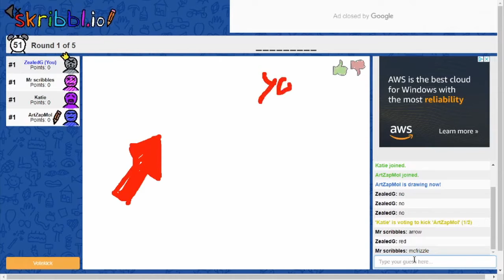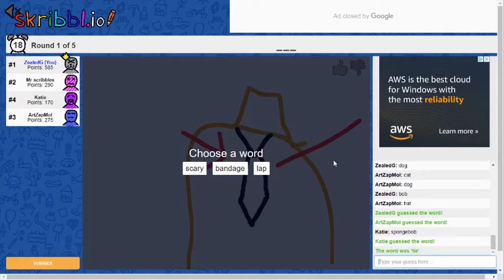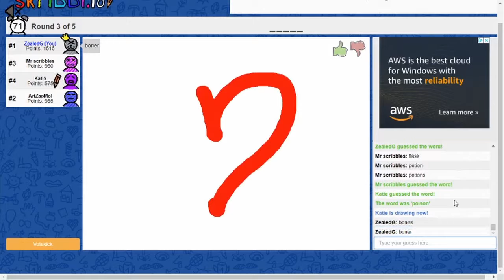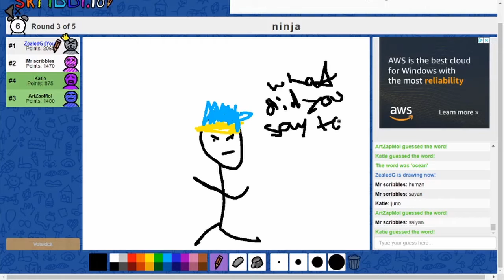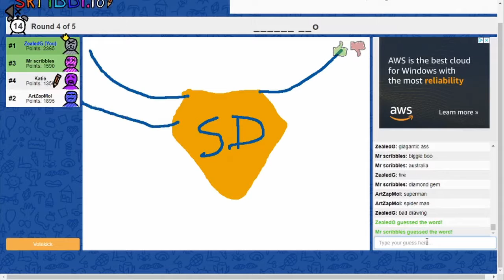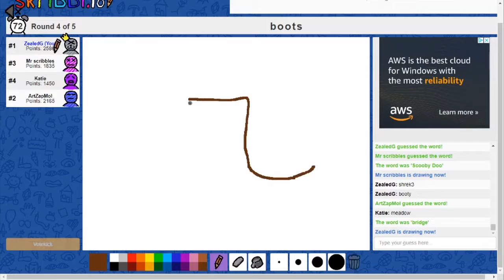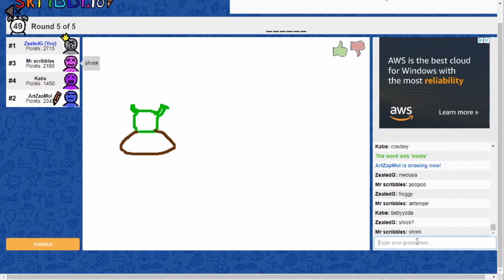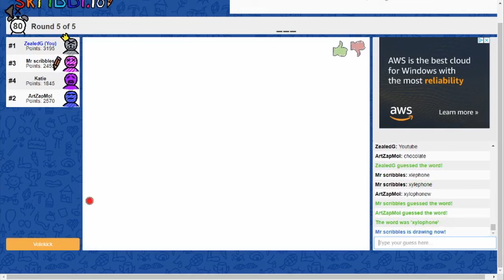Skribble.io: We Are All Artistically Challenged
Yay paintings?

If you enjoyed this video and want to see more of this or want to see another game please leave a comment down below and make sure to hit the like and subscribe button for more content :D

Yay moral support